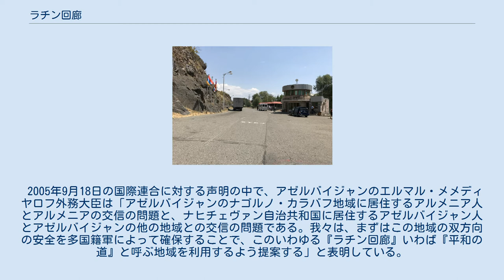ラチン回廊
ナゴルノ・カラバフ
アルメニア（濃いベージュ）とナゴルノ・カラバフ（赤）を結ぶラチン回廊 2020年ナゴルノ・カラバフ紛争の停戦協定に基づくラチン回廊の地図 ラチン回廊の検問所（2017年） ラチン回廊（ラチンかいろう、アルメニア語: Լաչինի միջանցք、アゼルバイジャン語: Laçın dəhlizi、ロシア語: Лачинский коридор）は、アルメニアとナゴルノ・カラバフを結ぶ回廊地帯。
法的にはアゼルバイジャン領内であるが、ナゴルノ・カラバフ戦争の結果、現在はアルツァフ共和国が実効支配している。
 2005年9月18日の国際連合に対する声明の中で、アゼルバイジャンのエルマル・メメディヤロフ外務大臣は「アゼルバイジャンのナゴルノ・カラバフ地域に居住するアルメニア人とアルメニアの交信の問題と、ナヒチェヴァン自治共和国に居住するアゼルバイジャン人とアゼルバイジャンの他の地域との交信の問題である。我々は、まずはこの地域の双方向の安全を多国籍軍によって確保することで、このいわゆる『ラチン回廊』いわば『平和の道』と呼ぶ地域を利用するよう提案する」と表明している。
 2020年ナゴルノ・カラバフ紛争の結果、ラチン回廊のあるカシャタグ地区（アゼルバイジャンの行政区画ではラチン県に属する）はアゼルバイジャンに返還されることとなったが、ラチン回廊の通行権はロシア陸軍第15独立親衛自動車化狙撃旅団とロシア連邦保安庁（FSB）国境警備隊の管理下に置かれることになった。